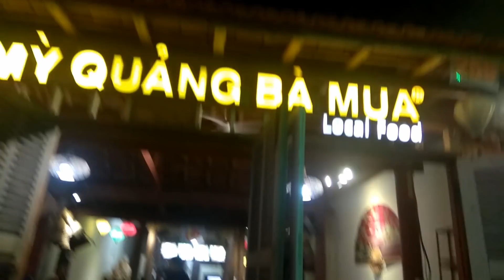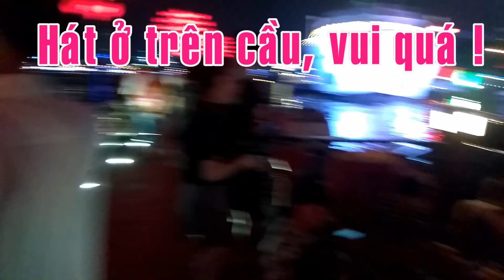Đà Nẵng 2018 | Lần đầu đi mua kem của người Ấn Độ, diễn viên xiếc hay siêu hài? | Bao Minh Channel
Lần đầu đi mua kem của người Ấn Độ, diễn viên xiếc hay siêu hài? | Bao Minh Channel

Hi, chào các Anh chị & các bạn,
Ở video này, mình giới thiệu với các bạn chỗ ăn Mỳ Quãng Bà Mua ngon lắm nha, có bánh cuốn thịt heo lạ lắm đó. Rồi mình đi ngắm Cầu Rồng & Cầu Tình Yêu về đêm nè, đẹp thật, nhiều người tụ họp hát hò vui lắm các bạn. Sau đó, mình ăn kem dọc bờ sông Hàn, một ly bự chà bứ luôn. Vui nhất là Khánh Linh ăn kem bị chú Ấn Độ troll đó các bạn, tội nghiệp em ấy ghê mà mắc cười nữa.
Hồi nãy, video bị lỗi nên mình up lại, các bạn thông cảm nha.